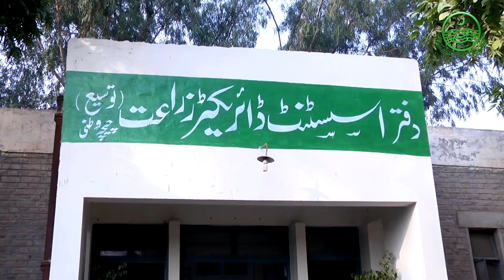گندم کے بیج پر بزریعہ واوچر سبسڈی کی فراہمی